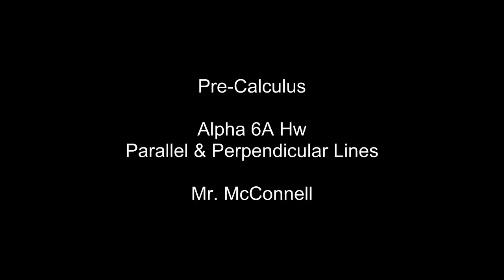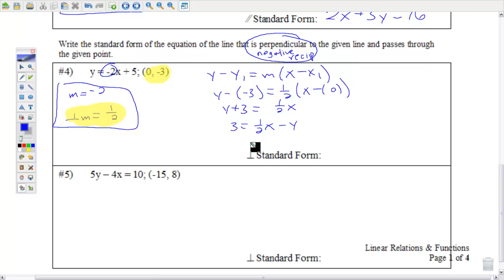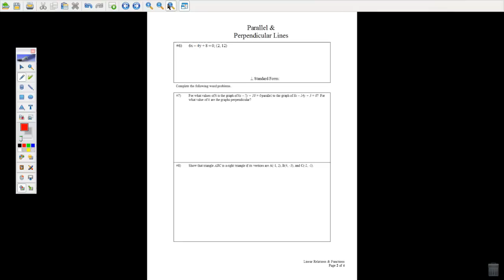Alpha 6A Hw Parallel & Perpendicular Lines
precalc